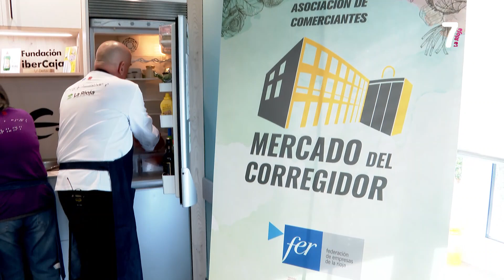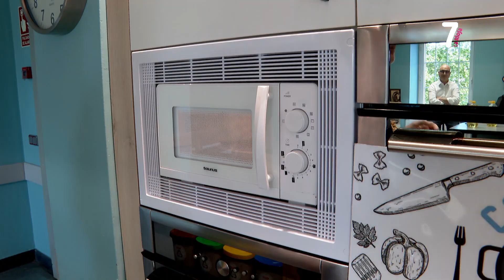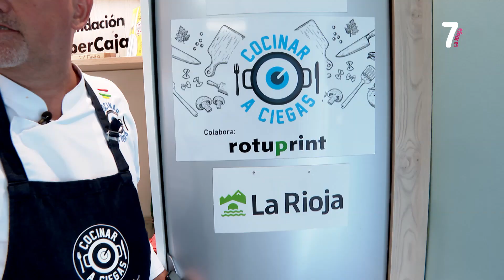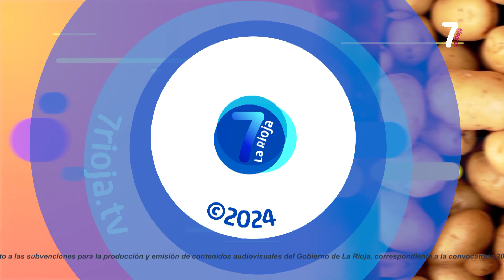COCINAR A CIEGAS SALMOREJO 20 05 2024